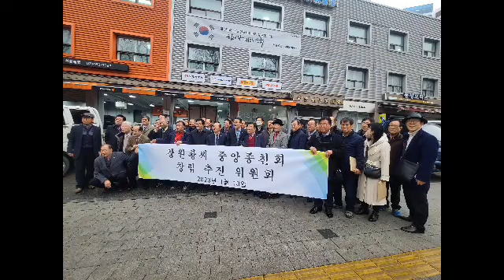창원황씨중앙종친회 창립추진위원회 개최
2023년. 1월13일. 금요일
창원황씨. 시중공파.공희공파.호장공파
3개 파가.  한국황씨중앙중친회관 강당에서
모여

창원황씨 통합을위한. 중앙종친회 결성  추진위원회를
개최 했습니다.

사회자.
 호장공파  황윤진

촬영.편집
호장공파. 황정보.

회의가 길어서. 1. 2부로. 나뉘었습니다